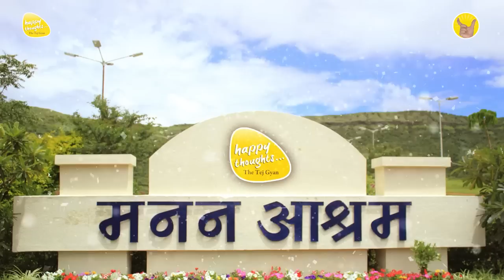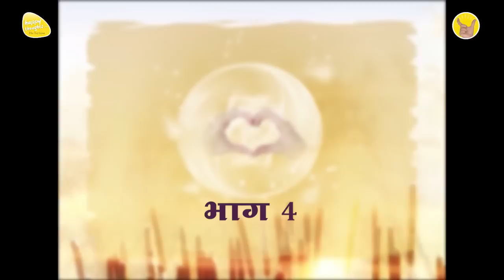18th April 2023 - 9 PM - आओ प्रार्थना करें - PRAYER TO ELEVATE CONSCIOUSNESS